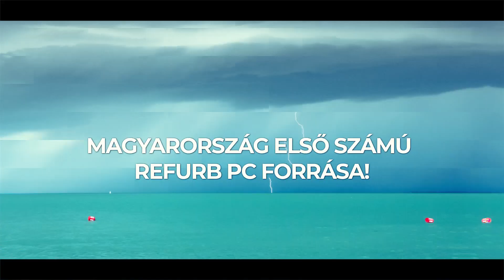Dell E6420 Core i5 2540M - 2018.08.07. - helloMarseus 7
VILÁGPREMIER
A marseus bemutatja hetente jelentkező egyedülálló videoblogját a helloMarseus 7. részét!

A videót Nitsch-Petioky Balázs készítette